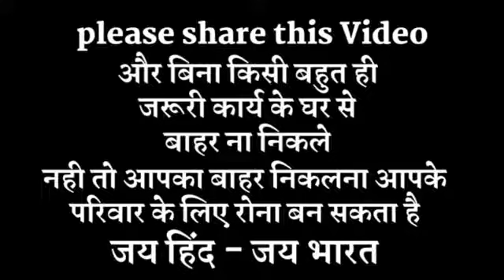लॉक डाउन का मतलब क्या होता है इस बात को समझने की कोशिश कर और वीडियो को लाइक एंड सब्सक्राइब जरूर करें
Video from JAI VIDEOS KHANDELA